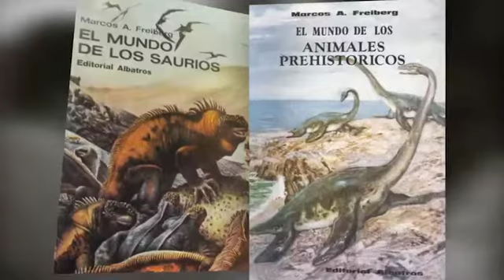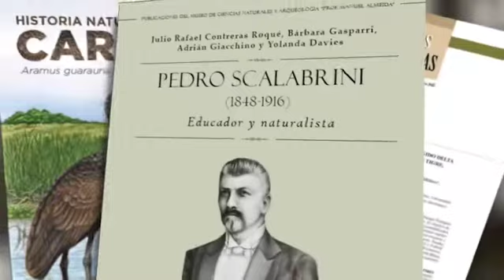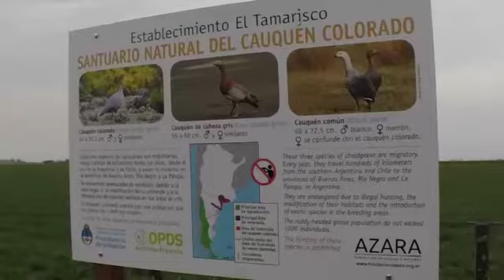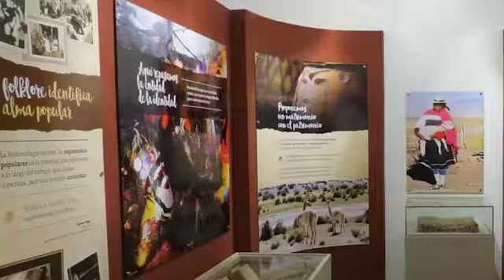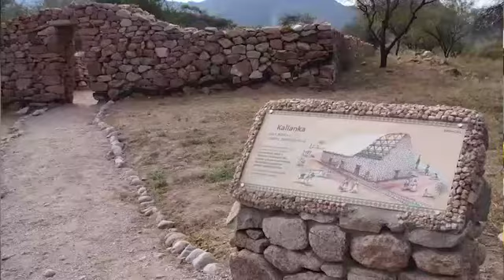Adrián Giacchino fue declarado “Personalidad Destacada de la Ciudad Autónoma de Buenos Aires"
El vicepresidente del Consejo de Administración de UMAI, Adrián Giacchino, fue declarado “Personalidad Destacada de la Ciudad Autónoma de Buenos Aires” por la Legislatura Porteña. Tal distinción obedece principalmente a su obra filantrópica en favor del desarrollo de las ciencias naturales, ambientales y antropológicas, y de la conservación de la biodiversidad.